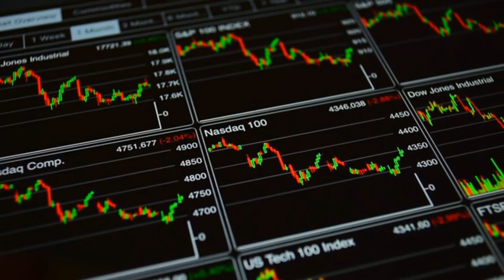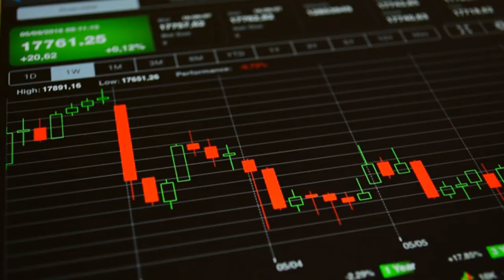Baby doge $1000 ? Price Prediction Today-2025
baby doge will overthrown bitcoin watch this shocking baby doge coin news

Babydoge $1000 ? Price Prediction Today-2025